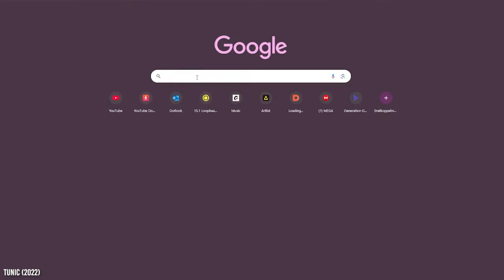De Beste 4th Wall Breaks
We hebben tien onverwachtse fourth wall breaks op een rijtje gezet, die wij nooit meer gaan vergeten. Soms bespreken we wel het een en ander aan spoilers, dus je bent gewaarschuwd.

Bij Kojima en Deadpool liggen dit soort meta-momenten zó in de lijn der verwachting, dat we díe vandaag niet bespreken. Bovendien kun je aan Kojima een hele eigen video wijden. Ach, misschien doen we dat binnenkort ook wel.

Redactie: Alie Sierkstra, Denian Franken, Dunke van Boekel, Dwayne Vrancken, Florian Houtkamp, Gosse Drent, Jacco Peek, Jari Klapwijk, Javier Pereira Arias, Jurjen Tiersma, Kamal van de Pol, Kyra Delemarre, Laura Kempenaar, Marvin Toepoel, Niels Arts, Peter Koelewijn, Richard Simon, Rogina Hassan, Ron Vorstermans, Ruan Moleman, Sam Bezems, Samuel Hubner Casado, Sven Scholte, Tijn Kranen, Tjeerd Lindeboom, Willem van der Meulen
Content Lead Magazine: Simon Zijlemans
Head of Video: Enno de Graaf
Camera & Edit: Evander Hobbs
Freelance Camera & Edit: Luuk Hijne
Video Stagiaires: Cheyenne Heij & Randiyon Eleonora
Redactie Stagiaires: Dunke van Boekel & Kyra Delemarre

Welkom op het Youtube kanaal van Power Unlimited. Wij zijn een stel volwassen kids die hun passie voor gamen met jou willen delen via onze content. We laten je de gaming wereld zien door middel van onze gekkigheid en humor zoals je die nog nooit hebt gekend! En als je nog meer Power Unlimited wilt zien en bijvoorbeeld live met ons zou willen kletsen kom dan een keer langs in één van onze streams